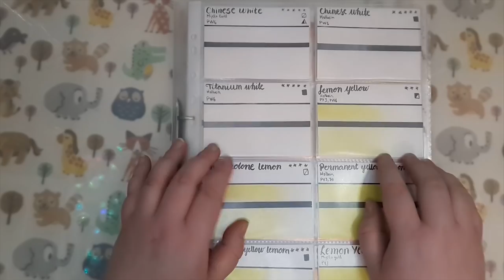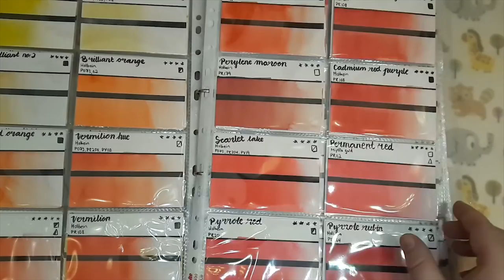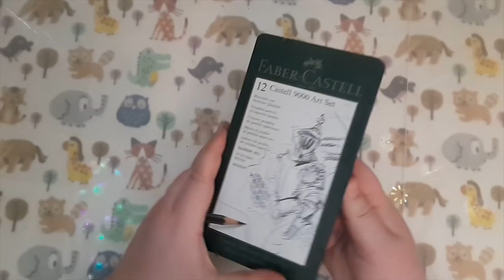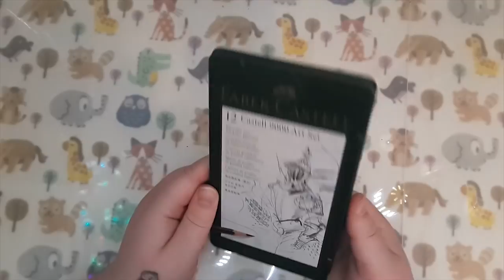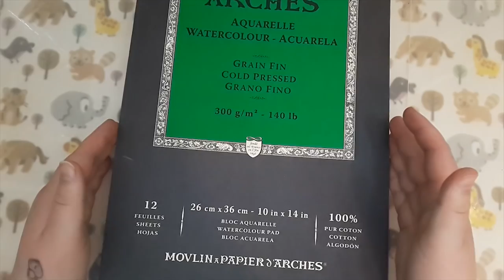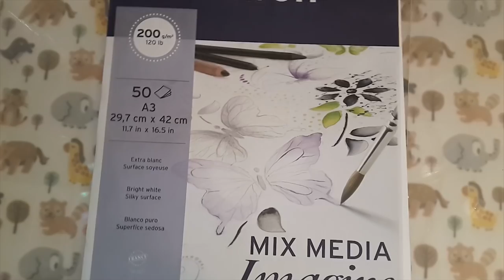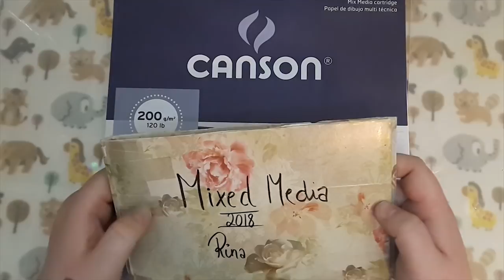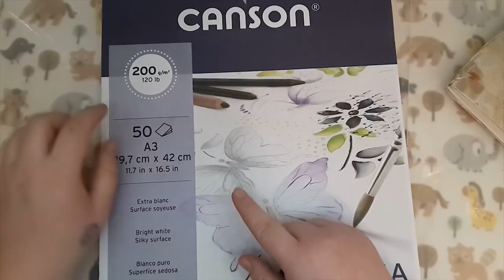My favourite art supplies in 2018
As the last video of this year I wanted to share my favourite art supplies that I've used alot these last 365 days!